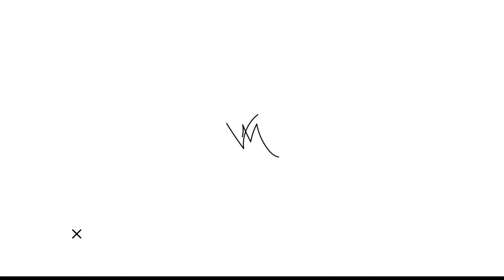SATU RUANGAN CINTANYA BERTEPUK SEBELAH TANGAN!! DEWA 19 FT. VIRZHA L!KE PLN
Channel Official Virzha